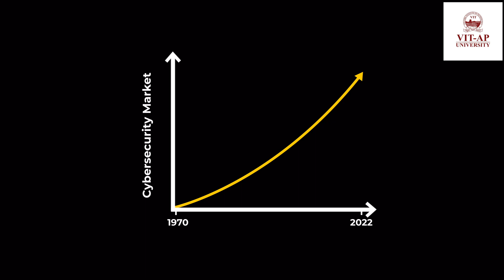Cyber Security in 2 Minutes || VIT-AP University || SCOPE || Dr. Monali Bordoloi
What do you mean by Cyber Security? What is its impact in our day-to-day life? What are its applications? What is the scope of Cyber Security? What are the different job opportunities in this area? Where can you take up this course? Why to take up these courses in VIT-AP University? All these questions will be answered in this video.

Video Host: Dr. Monali Bordoloi,
School of Computer Science and Engineering (SCOPE), VIT-AP University.

Organizer: Vellore Institute of Technology, Andhra Pradesh.

Special Credits:
Dr. Sekar Viswanathan, Vice President, VIT-AP University.
Dr. S. V. Kota Reddy, Vice Chancellor, VIT-AP University.
Dr. C. L. V. Sivakumar Registrar, VIT-AP University.

Video by:
Social Media Committee, VIT-AP University,
Coordinator: Dr. Monali Bordoloi, VIT-AP University.

Subject Matter Expert: Dr. Monali Bordoloi, SCOPE, VIT-AP University.

Script: Dr. Monali Bordoloi, SCOPE, VIT-AP University.

D.O.P./Editing/Sound/Studio: Gumchak Pvt. Ltd., Chennai, Tamil Nadu.